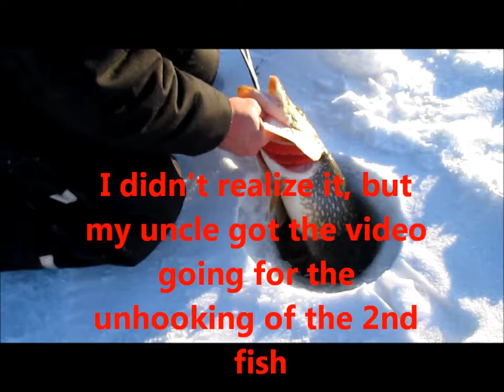Windy Day Wisconsin Ice Pike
Braving 40 mph winds and subzero temps paid off with a 40 incher!